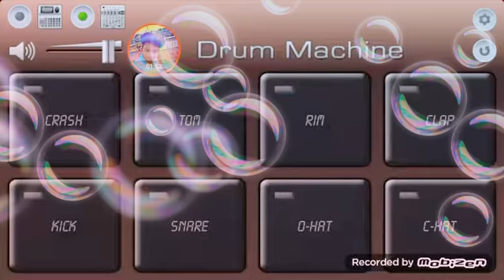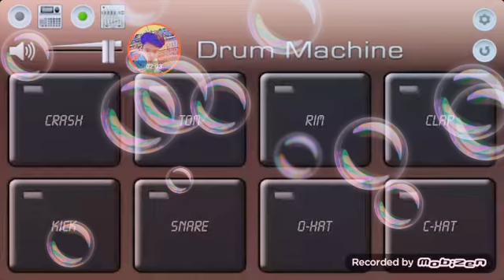🙏🎹DEVAMOGARA BEND🎧 TIMALI BY MOBILE OCTOPAD BY SITARAM VASAVE use by 🎧hedphone🎧